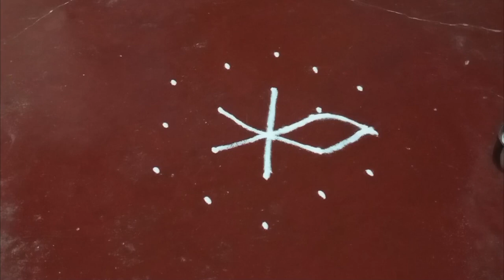5*3 Rangoli designs 🌺 || simple and easy muggulu designs 🌺